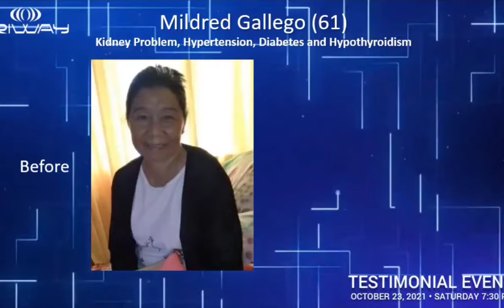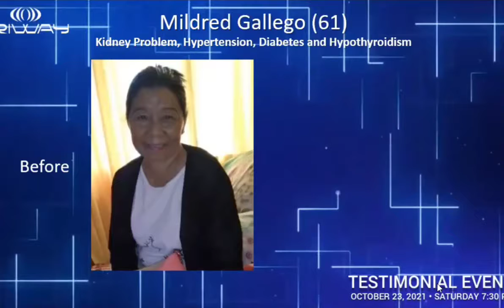PurtierTestimonies Kidney Problem, Hypertension, Diabetes and Hypertension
61 yrs old with Kidney Problem, Hypertension, Diabetes and Hypertension

WARNING ⚠️
Purchasing PURTIER in Online Markets, Shopping Apps & Unauthorised Distributors is Strictly Prohibited. (Due to EXPIRED STOCKS & FAKE PRODUCTS)

GET YOUR PURTIER 7TH EDITION TODAY!

Angelo j.